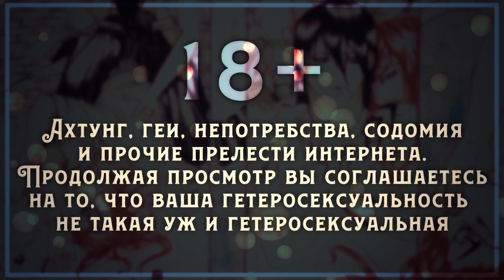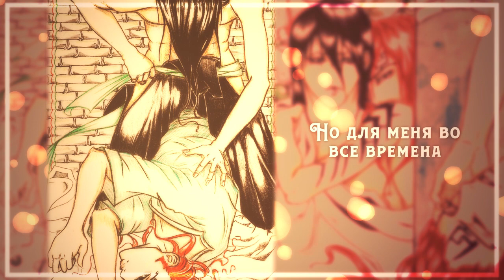【Kaido Ren&Delvirta】- Капитанское хаори (Bleach)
Сведение, бэк-вокал: Delvirta
Текст: Kaido Ren & Navlika
Рисунок: Настенька Гращенко
Видео: Comandor Lin

В этот знаменательный день я хочу напомнить всем о существовании незабвенного Бличефандома и, возможно, порадовать всех шипперов Бьякурена.  Имя нам - слэш, угар и содомия. Мы бесстрашны, наш девиз - доблесть и слабоумие! И да не понесет урон репутация моего канала, славящаяся заслуженными шедеврами "Засади мне" и "Трусики я сниму"!
Отдельно хочу пояснить за сведос - я знаю, что я дно, и кому это когда мешало?
И последнее - СПАСИБО, КАЙДО!